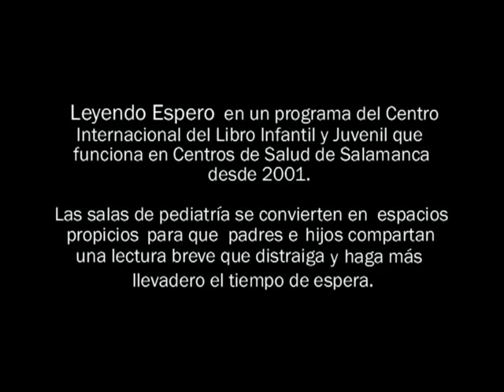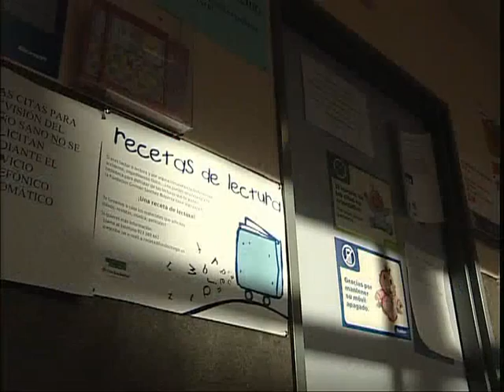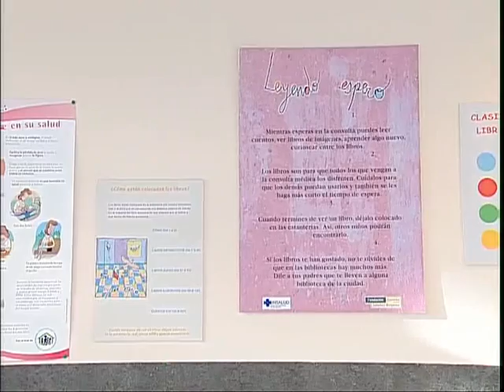Programa Leyendo Espero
Leyendo Espero es un programa del Centro Internacional del Libro Infantil y Juvenil (CILIJ) de la Fundación Germán Sánchez Ruipérez (FGSR) de Salamanca que funciona en Centros de Salud desde 2001.

Las salas de pediatría se convierten en espacios propicios para que padres e hijos compartan una lectura breve que distraiga y haga más llevadero el tiempo de espera.